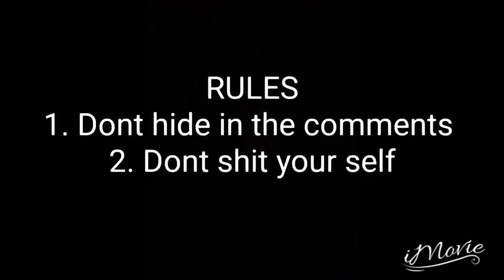This is crap